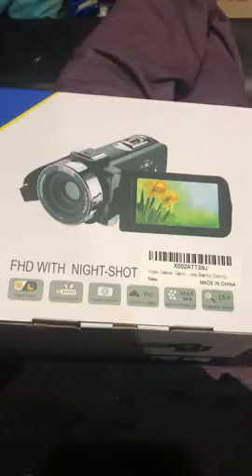Camera Camcorder WiFi IR Night Vision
Video Camera:This video camera max supports 1080P(30FPS) MOV Video Resolution,26M (6720×3780) JPEG Image Resolution.The CMOS image sensor is 8.0 megapixels.3.0 inch 270 degree rotation touch screen,16X digital zoom,Wifi control,IR night vision,Pause function,Webcam function,Video capture,Anti-shake,Motion detect,Face detection,Beauty function,Time- lapse record,Slow-motion record,Loop recording,internal and external microphone and speaker,USB 2.0,TV Output and so on.
IR Night Vision & Recording While Charging:This camcorder is equipped with IR LED light for night vision shot.Under the infrared night vision,the video and photo functions can be used as normal under the dark night or the light intensity is insufficient.The camera comes with two batteries.One full-charged battery can be sustainably used for 90-150 minutes.You can record videos while charging,in this case,you can record long enough videos as you wish and no need to worry about battery drains.
WiFi Connection Function & Pause Function:This WiFi camera enable use smart phone app "YKJ" to control the camcorder and enables you to transfer photos and videos directly to your smart phone.The camcorder supports the pause function,a good choice for YouTube and Vlogging.You can continue the recording in the same file without restarting a new one.You can pause or restart the video by press the "MENU" button.
Video Capture & Loop Recording:This digital camera has video capture function,so you can take photos while video recording,don't need switch mode.Never miss a photo you want to capture.When the memory card is full,the loop recording function allows you to set loop recording time (off/3/5/10 minutes),the newest recording will automatically overwrite the oldest one.Slow-motion feature of the camcorder allows you to capture amazing slow-motion footage,support-2X video recording.
Perfect Gift & Quality Assurance:The YouTube vlogging camera recorder is small,lightweight carry to everywhere and simple to use.If you have any problems or concerns,please feel free to contact us,we will give you a satisfied solution within 24 hours.

small video camera walmart
video camcorder
best camcorder under 50
used camcorders for sale near me
camcorder costco
professional night vision video camera
best night vision camcorder 2019
ibacakys camcorder
ancter 4k camcorder
best night vision action camera
cleveland paranormal camcorder manual
night vision camera price in bangladesh
spy gadgets in bangladesh
hikvision 3mp ip camera price in bd
rfl cc camera
cc camera pen price
mi ip camera price in bd